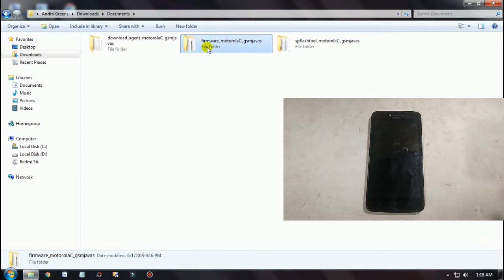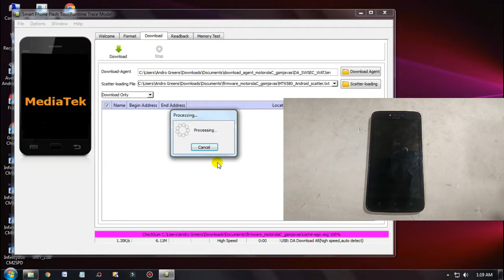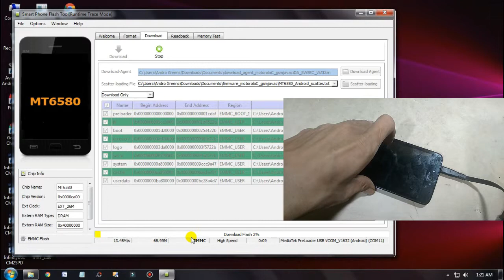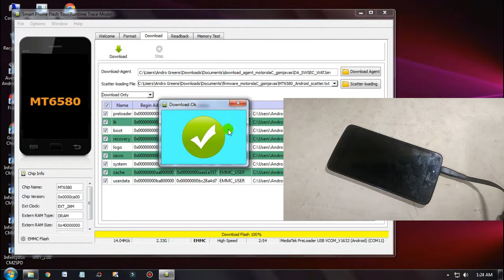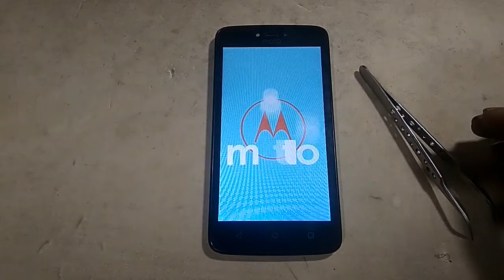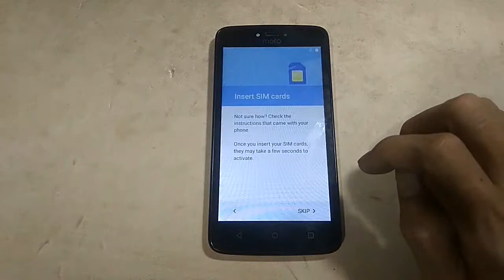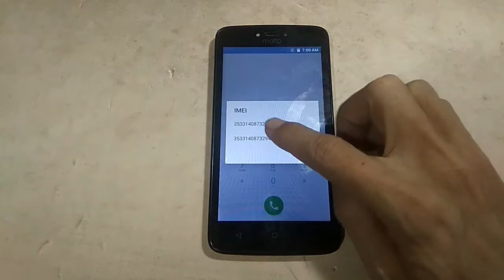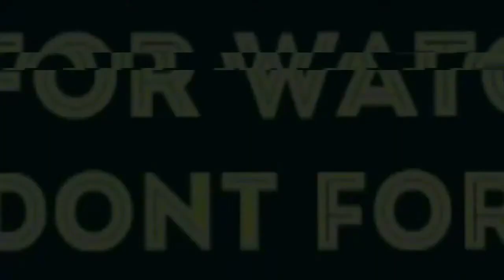BYPASS FRP/CARA FLASH MOTOROLA XT1750 BOOTLOOP VIA FLASHTOOL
Yang membutuhkan file silahkan cek deksripsi saja,yang mengeluh karena file ada password nya itu berarti tidak teliti dan hanya membutuhkan file nya saja,karena sudah saya sediakan tanpa password lagi